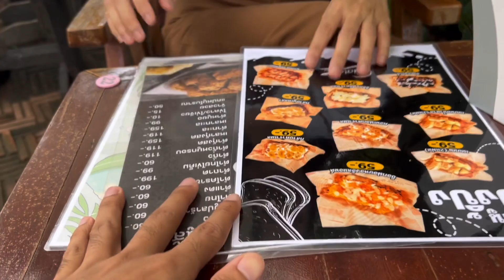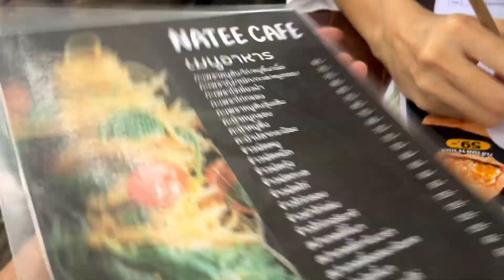นทีคาเฟ่ จ.บุรีรัมย์​ | Natee Cafe Buriram